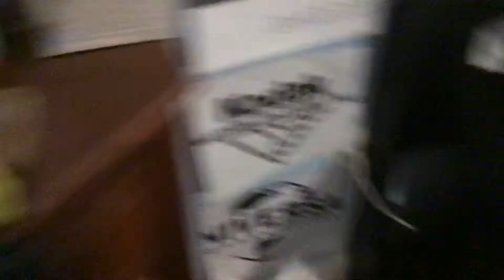Slinky dog and piglet misbehaves at summer school and gets grounded.